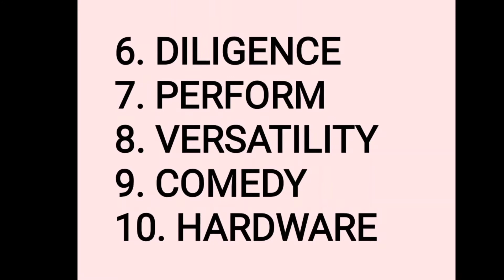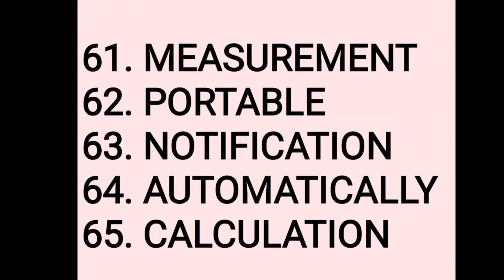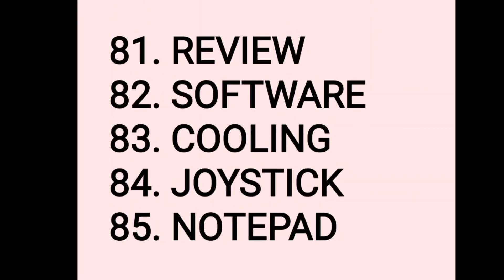CLASS- IV COMPUTER DICTATION WORDS